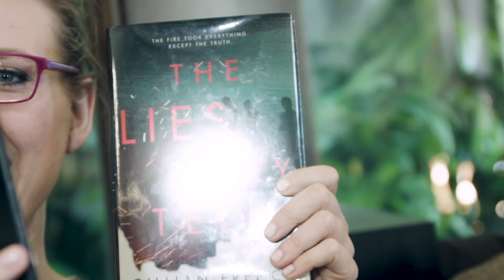Taking a Photo of a Glossy Book | Book Nerd Problems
We just want to share our bookish love with the world!